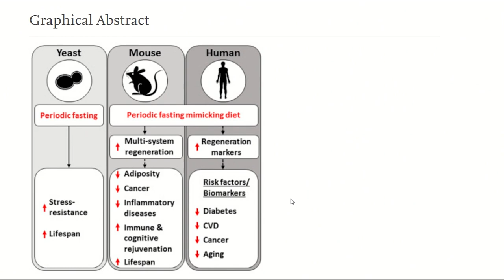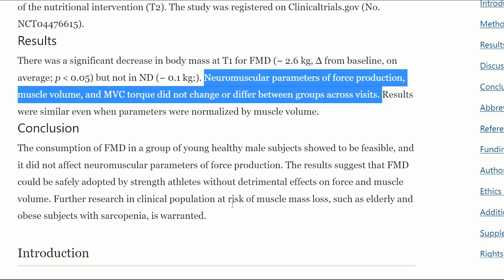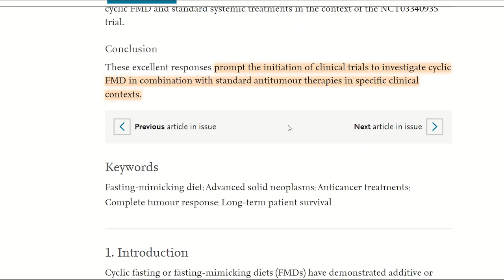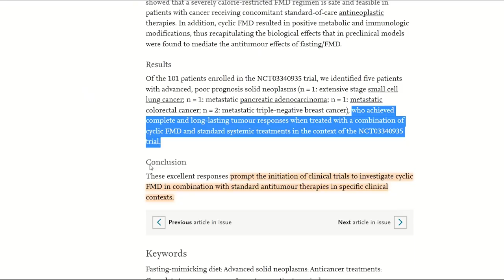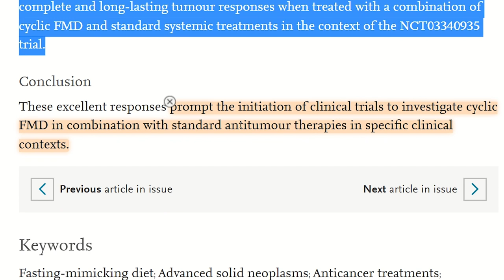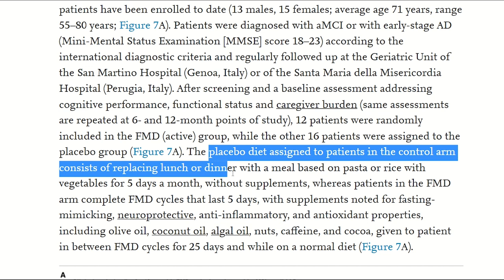Fasting mimicking diets & health (2022 updates)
There has been a series of papers that have come out in the last year showing how following a fasting mimicking diet (FMD) affected patients with advanced cancers, and just last week, early Alzheimer’s. So, in this video we will go through what FMDs are and what this latest studies tell us.

TIMESTAMPS
Intro - 00:00
What is FMD - 00:20
Cancer - 03:20
Alzheimer's disease - 06:10
Outro - 08:30

References:
Nardon, M., Venturelli, M., Ruzzante, F. et al. Fasting-Mimicking-Diet does not reduce skeletal muscle function in healthy young adults: a randomized control trial. Eur J Appl Physiol 122, 651–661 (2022).
Exceptional tumour responses to fasting-mimicking diet combined with standard anticancer therapies: A sub-analysis of the NCT03340935 trial
Fasting-mimicking diet cycles reduce neuroinflammation to attenuate cognitive decline in Alzheimer’s models